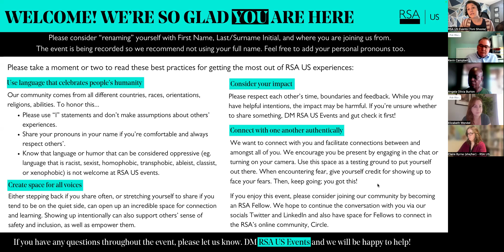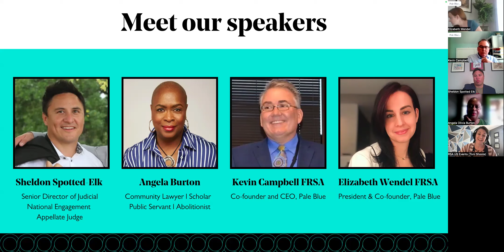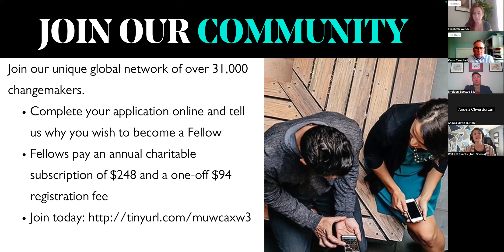JUSTICE IN BLOOM: REPAIRING AND RESTORING FROM THE ROOT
This event, hosted by RSA US, features Angela Burton, Sheldon Spotted Elk,  Kevin Campbell FRSA, and Elizabeth Wendel FRSA, who offer a rich exchange of ideas and perspectives.

This conversation will focus on restoring imagination and creativity in practices that impact families, while emphasizing the importance of understanding their unique experiences. By prioritizing family togetherness and justice, participants can explore how to foster a more equitable society. The questions posed challenge us to think critically about how past decisions have shaped the present and to consider innovative approaches that truly center the well-being of families.

This gathering promises to inspire all participants to reflect on their roles and responsibilities in creating a future rooted in fairness and restorative practices. It’s an essential conversation for anyone dedicated to making impactful changes in their communities.